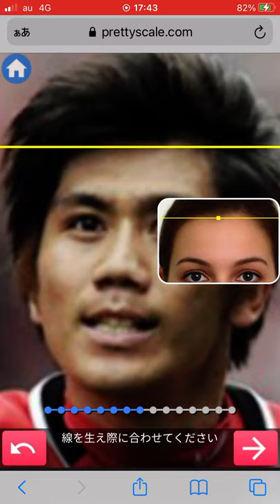柏木陽介を顔診断テストしてみたら…